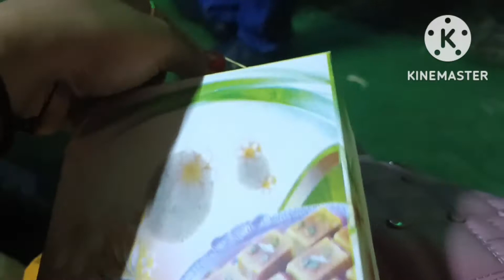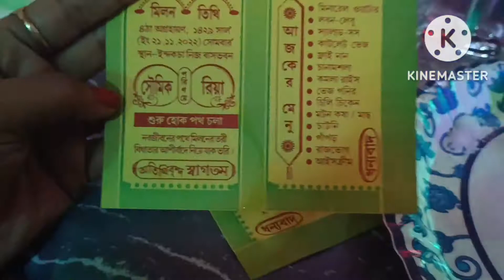ননদের বিয়ের রিসেপশন এ গেলাম।আনেক রাত হল ফিরতে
best skincare glowingskin instagram বিয়ের রিসেপশন এ।